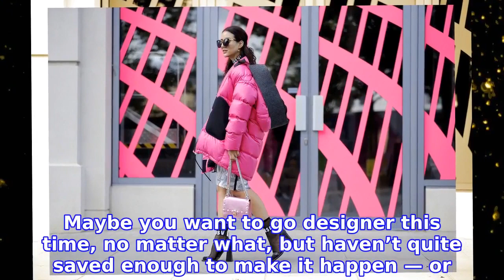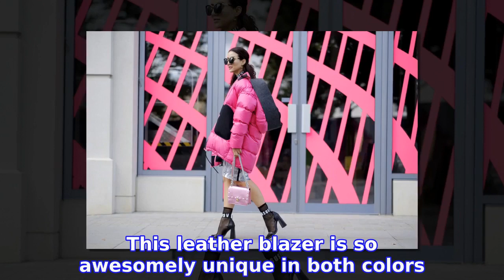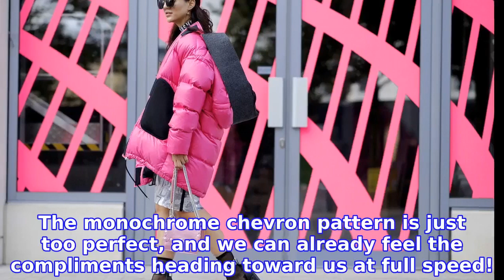5 Designer Winter Coats You Can Now Grab for Up to 75% Off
5 Designer Winter Coats You Can Now Grab for Up to 75% Off
Are you still holding out for the perfect winter coat? Maybe you want to go designer this time, no matter what, but haven’t quite saved enough to make it happen — or justify making it happen. Shop With Us: This Is the Exact Sustainable Puffer Coat Selena Gomez Just Rocked in NYC
INFORMATION
• Source: usmagazine